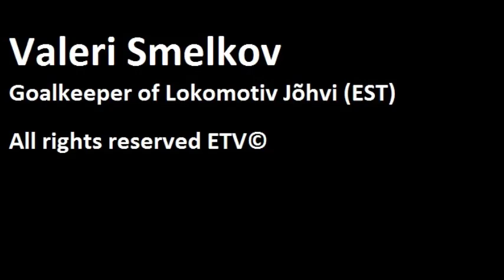Estonian Goalkeeper 'nutmegs' himself